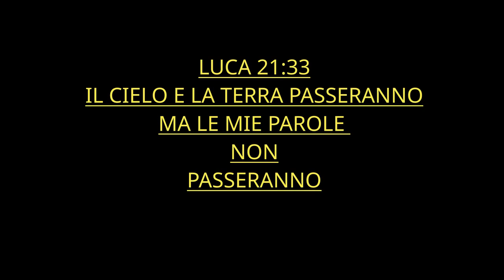SICILIA / Eruzione ETNA e il SALMO 46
Alessio Evangelisti - 1Giovanni 2:17 Il mondo e la sua concupiscenza passa via, ma chi fa la volontà di Dio dimora in eterno.
Eruzione Etna 2018 - Romani 8:31 CHE diremo noi adunque a queste cose? Se Iddio è per noi, chi sarà contro a noi?